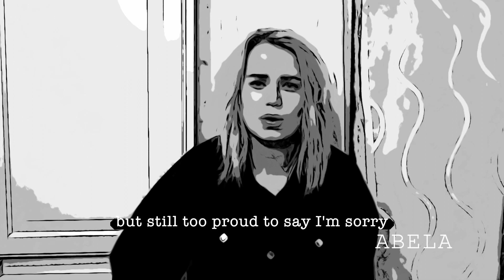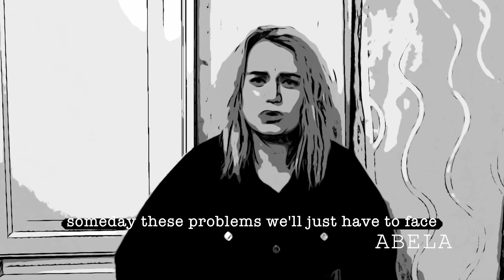ABELA - Memories (ft. James Reidy) lyric video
Here's a lyric video for you! 🖤

Song written by: Antonia Bondén & Hannes Andersson